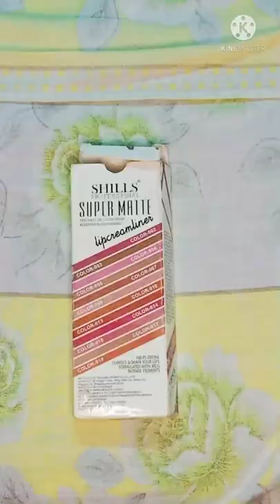shopee small makeup ultra affordable makeup products by Fly Beauty#shorts